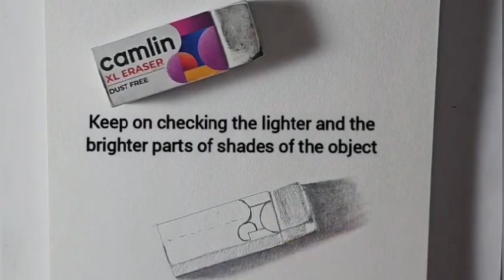learn how to draw realistic art and types of shading techniques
Hello everyone, In this video, I have  shown you how to draw a realistic sketch and will try to tell you the shading technique I have used with some details. I hope you will like it.
Galaxy s20 plus mobile video
mono eraser
#0.5 MM mechanical pencil
# hb pencil
charcoal pencil
pencil shading
# entertainment
# art

0.5mm hb pencil
0.7 MM hb2 pencil
normal drawing sheet
electric eraser